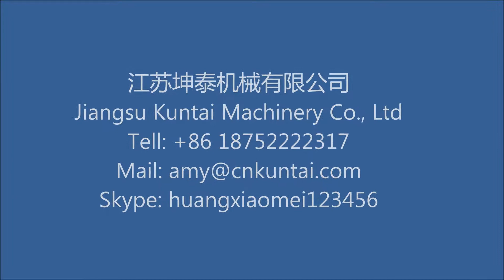automatic breathable film lamination machine